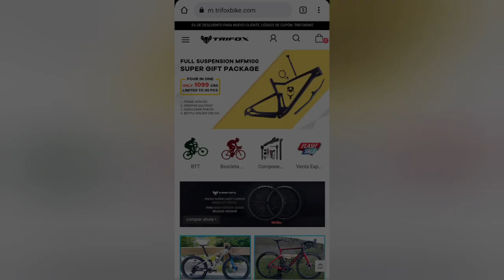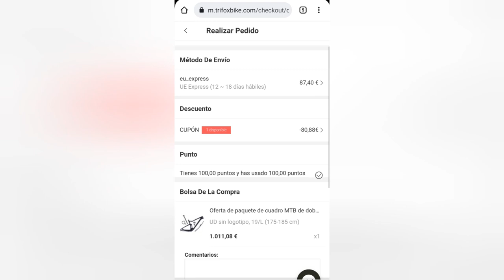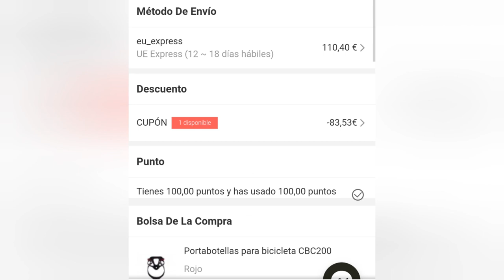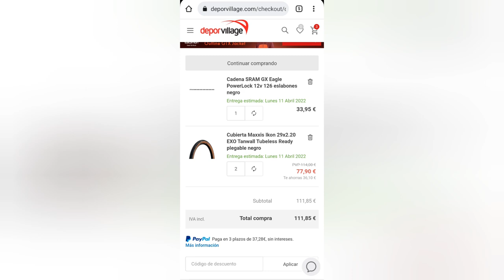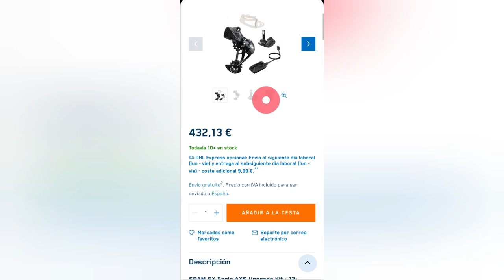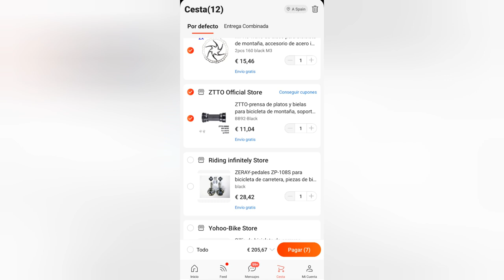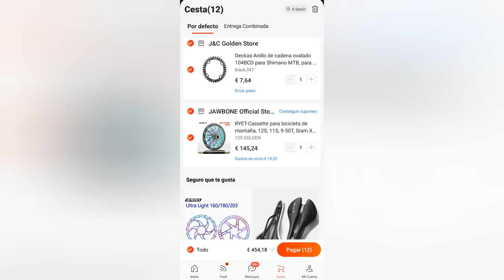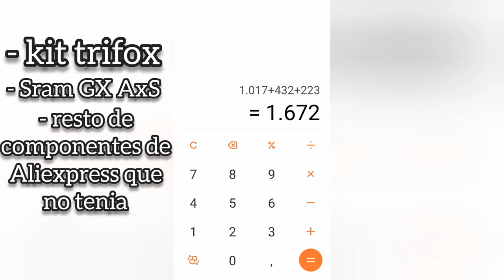Trifox MFM100 pack // Proyecto para el 2022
Pues NOS HEMOS liado la MANTA a la CABEZA y hemos pillado el KIT de TRIFOX MfM100 para montar una bici DOBLE suspensión.
En este VIDEO os cuento cómo será TODO el proceso.

🚨🚨 En este ENLACE 👈 os dejo mis REDES 📷♥️👍🌍🐦🟠 donde SUBO VIDEOS CORTITOS, CODIGOS de DESCUENTO y MUCHA MAS INFO